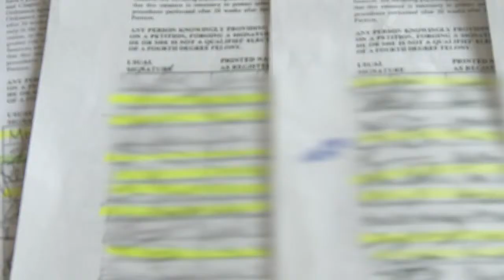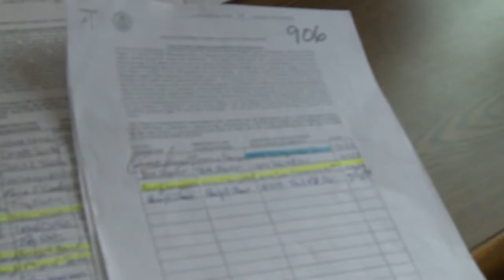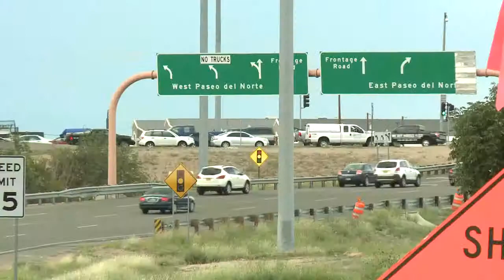News Headlines NM Style: 8/20/13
KRQE News 13 Anchor Matt Mauro has the morning news headlines.